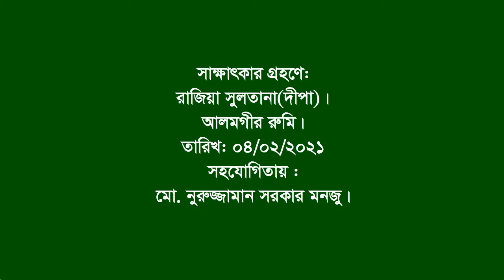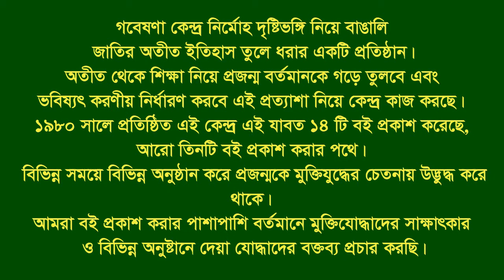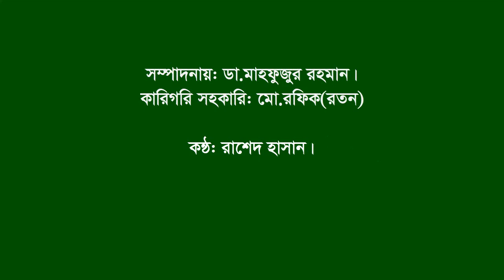Interview of Md Zakir Hossain | Lalpur | Natore | F Fighter | FF